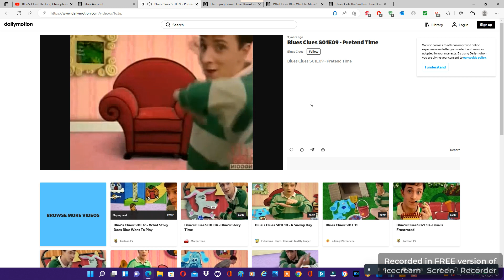Blue's Clues Thinking Chair Phrase From Pretend Time